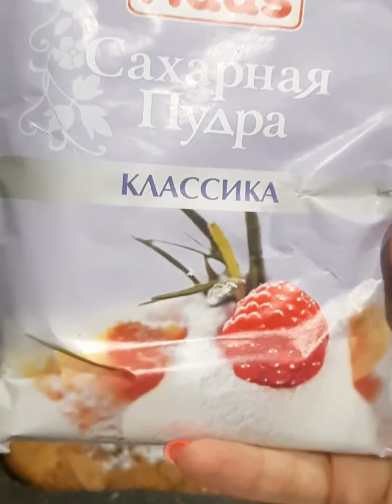Знаменитый ТВЁРДЫЙ ПИРОГ - тот самый рецепт! The famous HARD PIE is the same recipe!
Знаменитый  ТВЁРДЫЙ ПИРОГ  - тот самый рецепт!
Мука 3ст
Масло 250гр
Сахар 1ст
Яйцо 2шт
Разрыхлитеь 1пч
Ванильный сахар 1пч
Сметана 120гр
Начинка
У меня варенья (можно ждем)
Flour 3st
Butter 250g
Sugar 1st
Egg 2 pcs
Loosen 1hr
Vanilla sugar 1p
Sour cream 120g
Filling
I have jam (you can wait)Ալյուր 3st
Յուղ 250գր
Շաքարավազ 1st
Ձու 2 հատ
1pch փչացնել
Վանիլային շաքար 1PH
Թթվասեր 120գր
Լցոնում
Ես ունեմ մուրաբան (կարելի է սպասել)